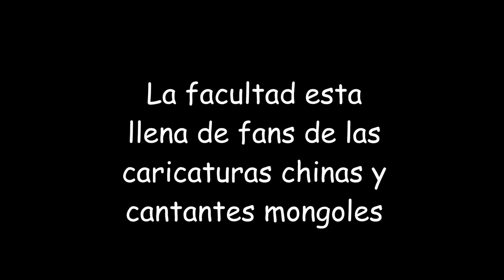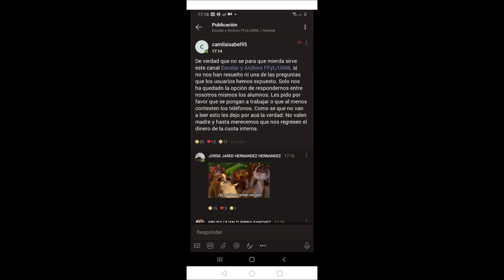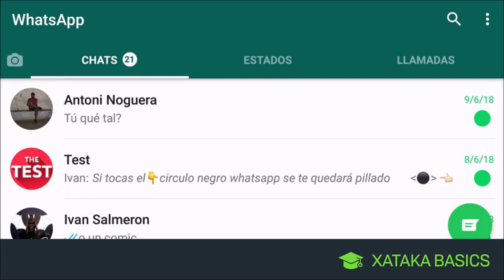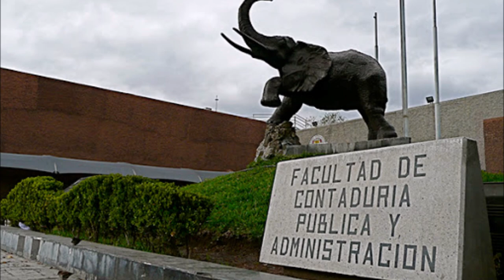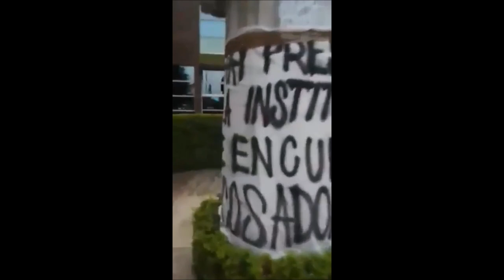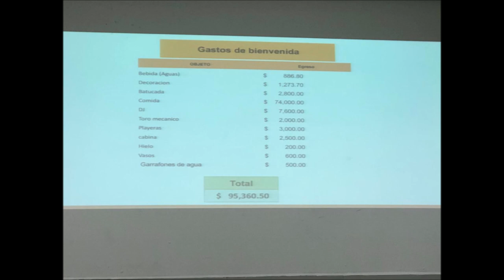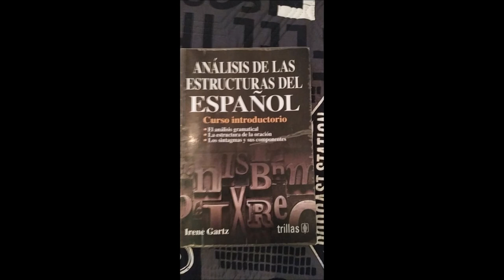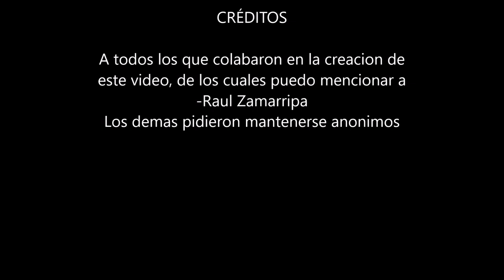Iceberg- Facultad de Filosofía y Letras UANL (Oficial)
Iceberg oficial de la Facultad de Filosofía y Letras.